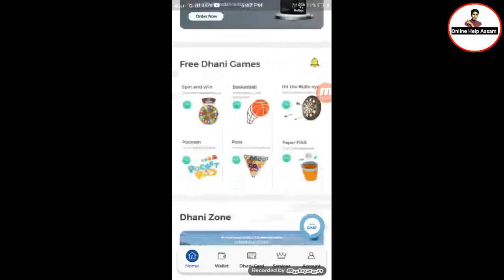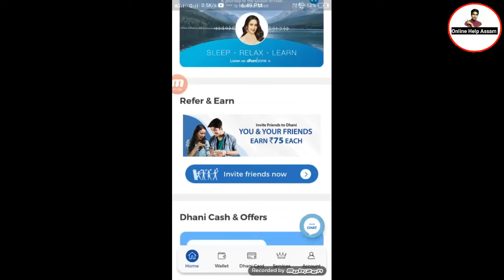Lockdown ৰ বাবে বিশেষ Offer 750 টকাকৈ পাব সকলোৱে এতিয়াই এবাৰ চাওঁক//Online Help Assam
pan card Number-SPCRT5454N(শেষৰ আখৰটো বেলেগ বেলেগ দিব)